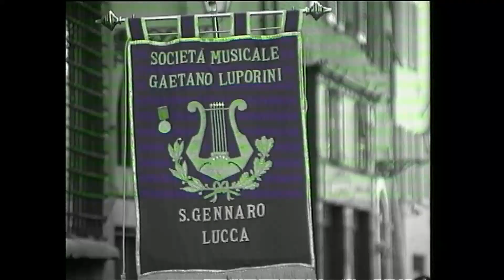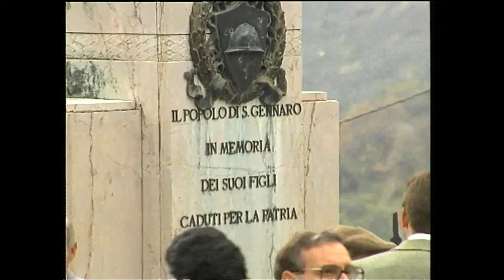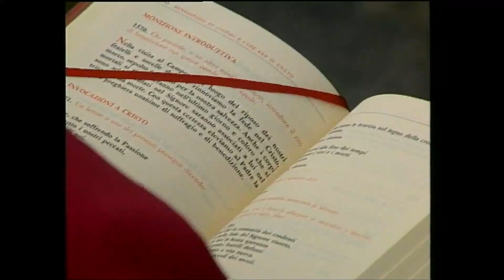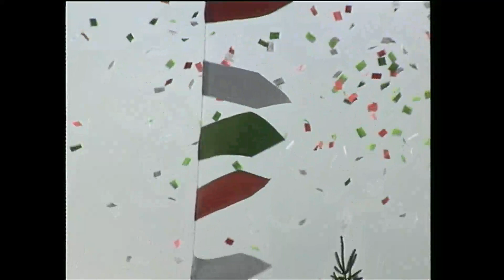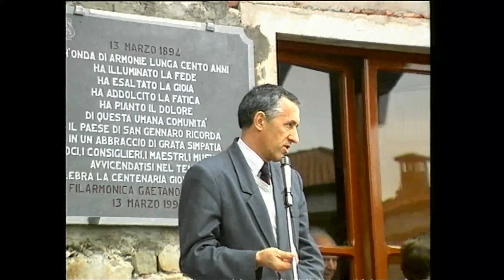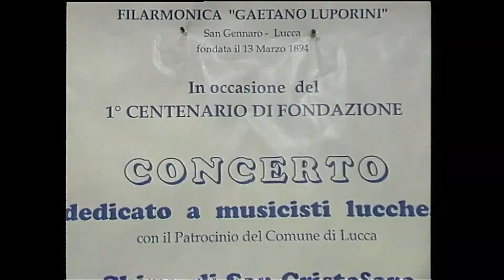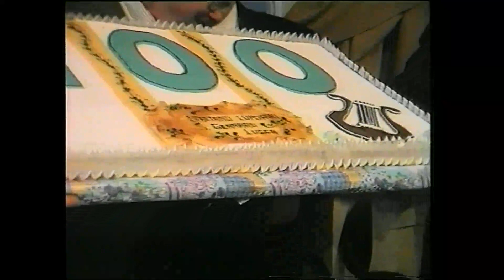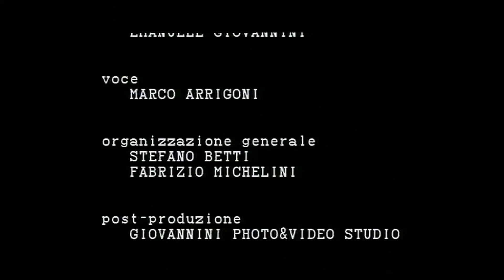LA FILARMONICA DI SAN GENNARO 1894-1994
Di Roberto GIOVANNINI – 1995 – Durata 56’48”
San Gennaro (Lucca) e la sua filarmonica: un paese ricco di storia, di bellezze naturali ed architettoniche la cui popolazione, nel corso dei secoli, ha saputo dar vita ad iniziative che sono diventate consolidate tradizioni.
Con i suoi cento anni di ininterrotta attività essa testimonia, oltre all’amore per la musica, i valori della solidarietà, dell’aggregazione e dell’amicizia.